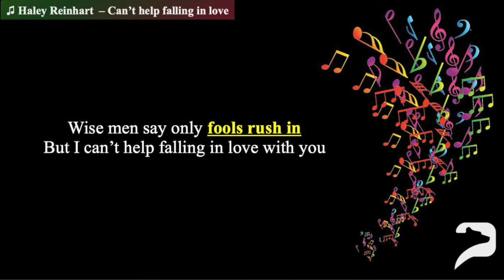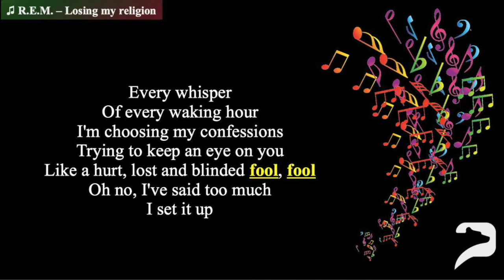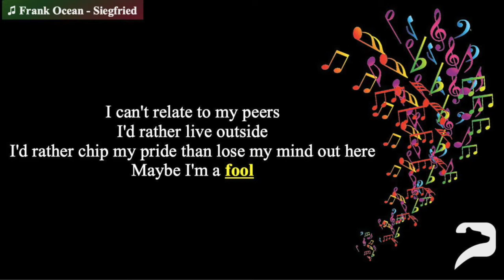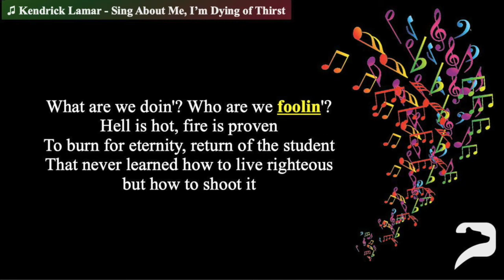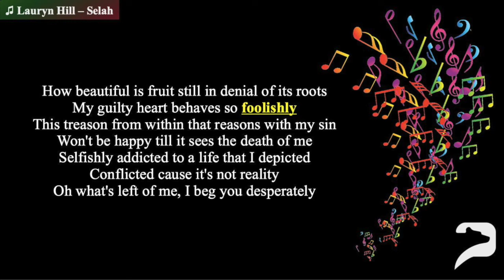April Fool's Day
A video to celebrate April Fool's Day.
Songs featured in the video:
00:00 Haley Reinhart  – Can’t help falling in love
00:33 Billie Eilish – All the good girls go to hell
00:45 Sam Smith – Too good at goodbyes
01:03 Foo Fighters – Best of you
01:26 R.E.M. – Losing my religion
01:57 The Cardigans – Lovefool
02:16 Frank Ocean – Siegfried
02:40 Amy Winehouse – Valerie
03:03 Kendrick Lamar – Sing About Me, I’m Dying of Thirst
03:15 Megan Trainor – Foolish
03:33 Estelle ft. Kanye West – American boy
03:48 Lauryn Hill – Selah